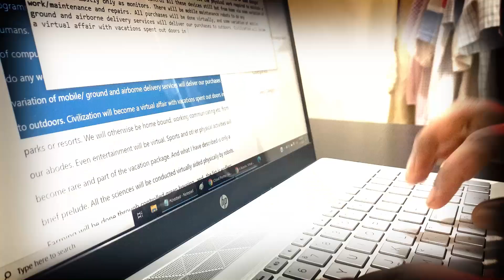Inji Elakkai Tea for Husband / இஞ்சி ஏலக்காய் டீ / How to make Ginger Cardamom Tea?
During Lockdown , it is very boring every day to just drink tea and biscuits everyday during tea break. So decided to buy a cake and serve ginger tea for husband.   MashaALLAH , husband enjoyed the specially made with love Tea. The whole house was full of tea aroma :)

Starting your morning with a glass of ginger tea or ginger kashayam may help you ward off cold and flu, and boost the immune system. Here's why you should add this potent home remedy to your daily diet.

Drinking ginger tea has several health benefits, including boosting immunity and improving digestionIncluding this super spice in your diet may keep diseases at bayHere are some health benefits of drinking ginger tea or ginger kashayam

Ginger is high in gingerol, the main bioactive substance in ginger packed full of medicinal properties.
Adding ginger to your tea is a maximum boost to your body.
Gingerol has powerful anti-inflammatory and antioxidant properties that improve health in many ways.

1. Motion Sickness
2. Stomach Discomfort
3. Reduces Inflammation
4. Asthma
5. Blood Circulation
6. Menstrual Discomfort
7. Immunity
8. Relieves Stress
9. Fertility
10. Cough And Cold
11. Cancer
12. Alzheimer’s Disease
13. Weight Loss

How To Make Ginger Tea
Now let’s learn how to make ginger tea . Watch my video above completely.

Ingredients Required:

Ginger Root – Fresh and about 3 ounces
Water – Boiled and approximately 3 cups
Sugar - As per your taste

FOLLOW US ON:

Hi Everyone ♡

My Name is Marfi . My First son name is Shamir , 2nd Son name is Raihan . We are from Singapore.